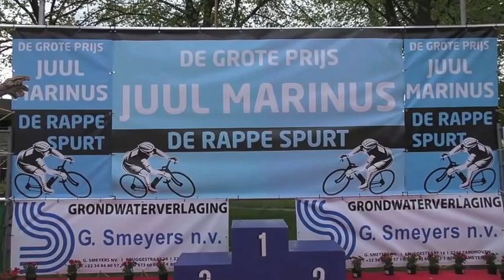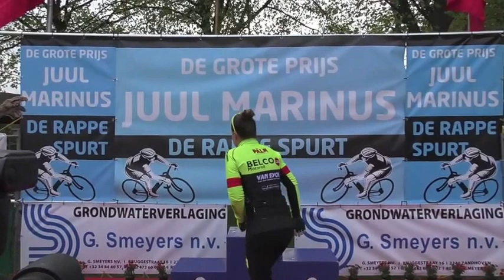22 4 2014 Zandhoven Puldervos Dames